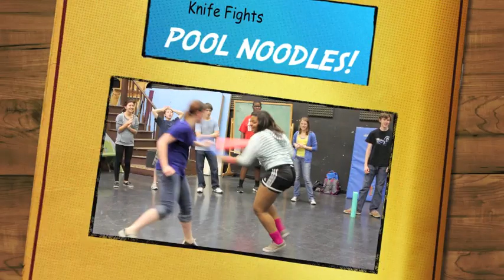Fight Call.mov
Treasure Island's first fight day with our fight choreographer